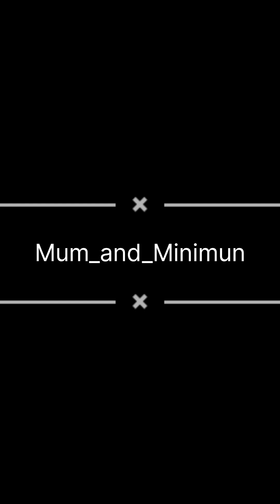Eco park me mili Prisha ko new dost || VLOG 42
Eco park me mili Prisha ko new dost || VLOG 42 || Motherhoodjourney || Toddlertantrum || Familystory || Dailyvlog || Dhanaulti Diaries